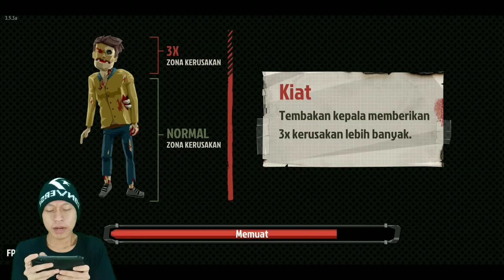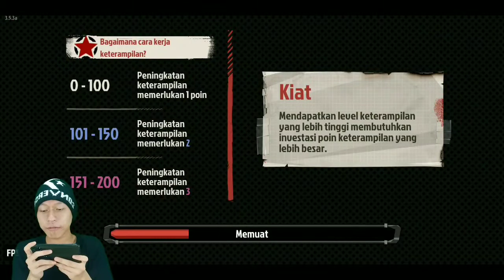Game Zombie,kerja teros wkwkwkwk #40 - The walking zombie 2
Oky guys kali ini,Game Zombie,kerja teros wkwkwkwk #40 - The walking zombie 2
Cara menjadi
-like = mendukung 👍
-coment(positif) = support 😉

1 like dari kalian membuat ku bahagia 😉

🔴Kinemaster
📱Assus zenfone m1
📲 Oppo ***